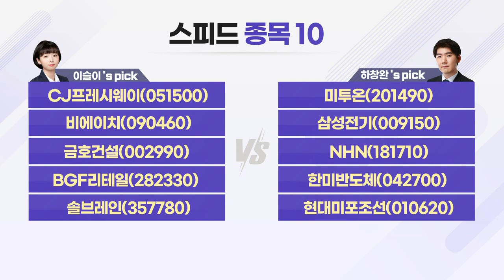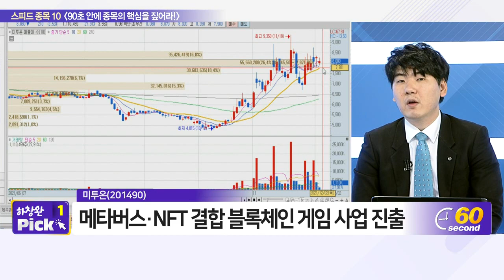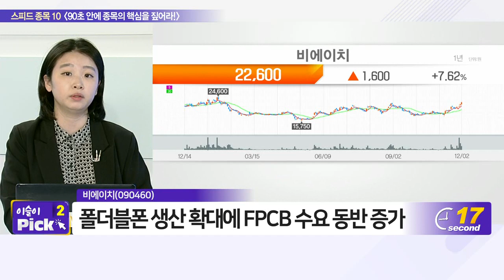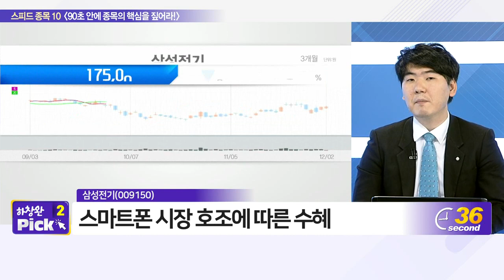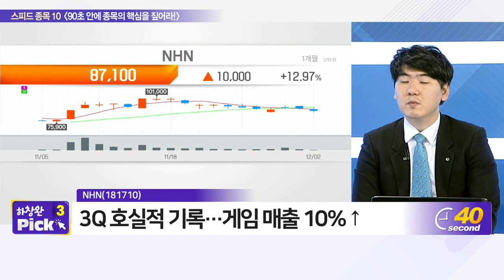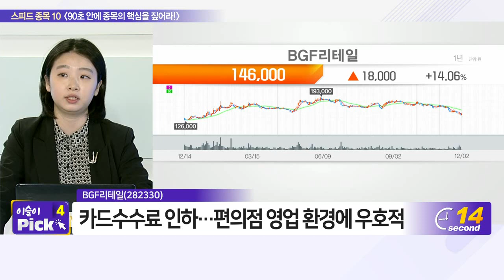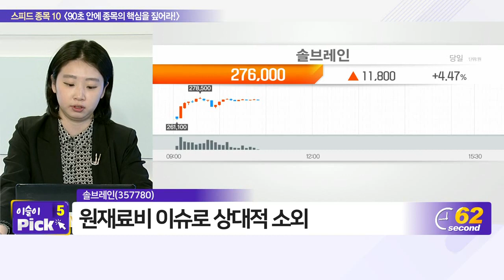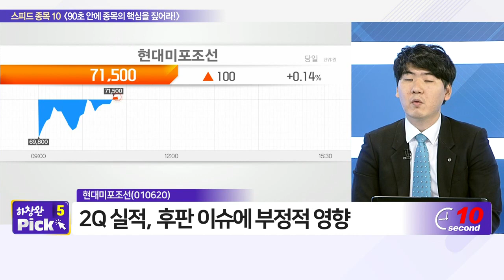CJ프레시웨이, 미투온, 비에이치, 삼성전기, 금호건설, NHN, BGF리테일, 한미반도체, 솔브레인, 현대미포조선_스피드 종목 10 (20211202)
- 미투온(201490)
- 삼성전기(009150)
- NHN(181710)